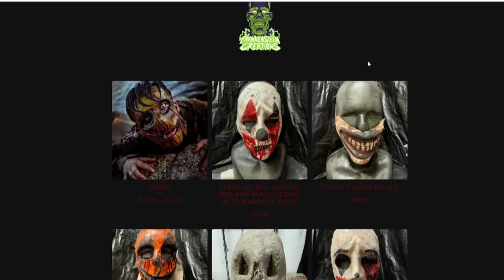Rusty Knotts Scary Farm | Mindless Horror Podcast Episode 160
On this episode of the podcast we sit down and talk with Rusty, who has played many characters in some of your favorite Knotts Scary Farm mazes!
(Description and Links for things)